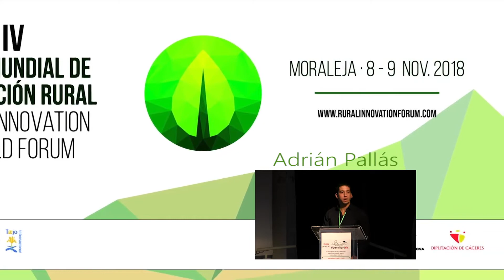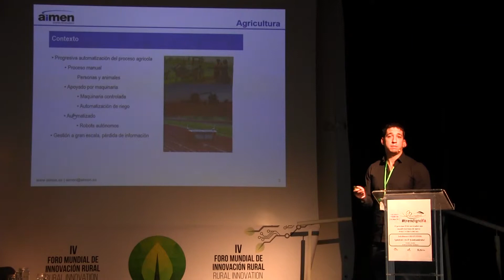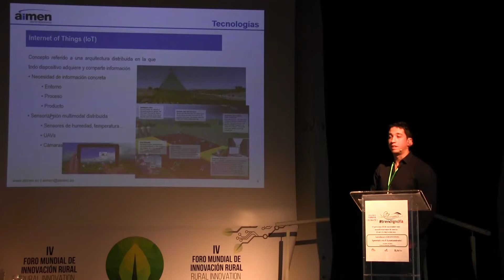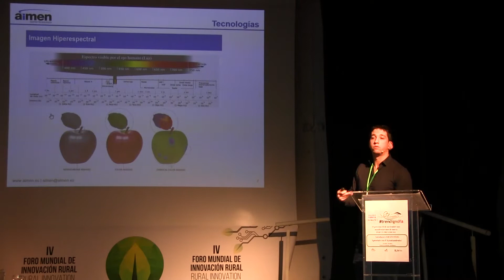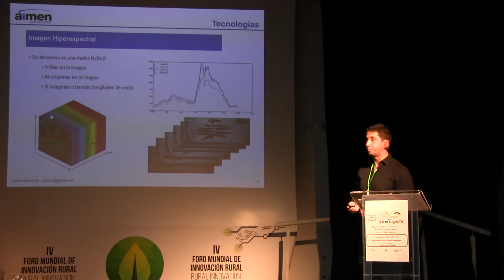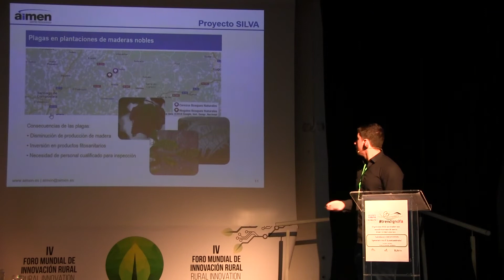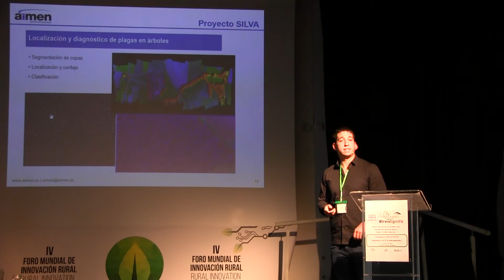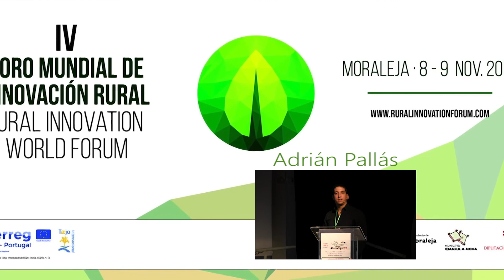IV Foro Mundial de Innovación Rural. Adrián Pallás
IV Foro Mundial de Innovación Rural
Panel 4 - Aprovechamiento del bosque

Adrián Pallás
Técnico de Proyecto
 Proyecto Silva Centro Tecnológico AIMEN

8 y 9 de noviembre de 2018. Moraleja.